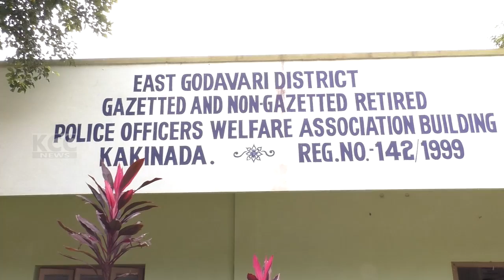RETD POLICE ASSOATION || 14-09-2024 KCC NEWS